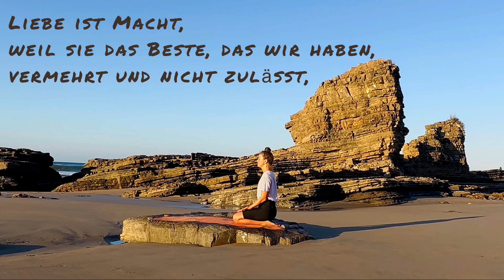Happy Heart Flow | Öffne dein Herz | 25 Min. Yoga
Öffne dein Herz und sei frei "für", anstatt frei "von" etwas! 🫶🏻
In dieser 25-Minütigen herzöffnenden Sequenz öffnen wir das Anahata Chakra (Herzchakra): wir starten mit einer geführten 10-Minütigen geführten Meditation und gehen in eine herzöffnende Asanapraxis über. Die Peak-Pose wird das "tanzende Kamel" sein.

🎶 Wenn dir der letzte Song gefällt, schau doch gerne mal auf meiner Handpan-Playlist "Handpan with Leonie" vorbei

Albert Einstein über die Liebe - Brief an seine Tochter Lieserl

„Als ich die Relativitätstheorie vorschlug, verstanden mich nur sehr wenige Menschen und was ich Dir jetzt schreibe, wird ebenso auf Missverständnisse und Vorurteilen in der Welt stoßen.

Ich bitte Dich dennoch, dass Du dies, die ganze Zeit die notwendig ist, beschützt. Jahre, Jahrzehnte, bis die Gesellschaft fortgeschritten genug ist, um das, was ich Dir hier erklären werde, zu akzeptieren.

Es gibt eine extrem starke Kraft, für die die Wissenschaft bisher noch keine Formel gefunden hat.
Es ist eine Kraft, die alle anderen beinhaltet, sie regelt und die sogar hinter jedem Phänomen steckt, das im Universum tätig ist und noch nicht von uns identifiziert wurde. Diese universelle Kraft ist LIEBE.
Wenn die Wissenschaftler nach einer einheitlichen Theorie des Universums suchten, vergaßen sie bisher diese unsichtbare und mächtigste aller Kräfte.
Liebe ist Licht, da sie denjenigen erleuchtet, der sie aussendet und empfängt. Liebe ist Schwerkraft, weil sie einige Leute dazu bringt, sich zu anderen hingezogen zu fühlen.

Liebe ist Macht, weil sie das Beste, das wir haben, vermehrt und nicht zulässt, dass die Menschheit durch ihren blinden Egoismus ausgelöscht wird. Liebe zeigt und offenbart.

Durch die Liebe lebt und stirbt man. Liebe ist Gott und Gott ist die Liebe.

Diese Kraft erklärt alles und gibt dem Leben einen SINN.
Dies ist die Variable, die wir zu lange ignoriert haben, vielleicht, weil wir vor der Liebe Angst haben.

Sie ist schließlich die einzige Macht im Universum, die der Mensch nicht nach seinem Willen steuern kann.

Um die Liebe sichtbar zu machen, habe ich eine meiner berühmtesten Gleichungen genutzt.

Wenn wir anstelle von E = mc2 die Energie akzeptieren, um die Welt durch Liebe zu heilen, kann man durch die Liebe multipliziert mal Lichtgeschwindigkeit hoch Quadrat zu dem Schluss kommen, dass die Liebe die mächtigste Kraft ist, die es gibt. Denn sie hat keine Grenzen.
...Nach dem Scheitern der Menschheit in der Nutzung und Kontrolle über die anderen Kräfte des Universums, die sich gegen uns gestellt haben, ist es unerlässlich, dass wir uns von einer anderen Art von Energie ernähren.
Wenn wir wollen, dass unsere Art überleben soll, wenn wir einen Sinn im Leben finden wollen, wenn wir die Welt und alle fühlenden Wesen, das sie bewohnen, retten wollen, ist die Liebe die einzige und die letzte Antwort.
Vielleicht sind wir noch nicht bereit, eine Bombe der Liebe zu bauen, ein Artefakt, das mächtig genug ist, allen Hass, Selbstsucht und Gier, die den Planeten plagen, zu zerstören.
Allerdings trägt jeder Einzelne in sich einen kleinen, aber leistungsstarken Generator der Liebe, dessen Energie darauf wartet, befreit zu werden.
Wenn wir lernen, liebe Lieserl, diese universelle Energie, zu geben und zu empfangen, werden wir herausfinden, dass die Liebe alles überwindet, alles transzendiert und alles kann, denn die Liebe ist die Quintessenz des Lebens.
...Ich bedauere zutiefst, nicht in der Lage gewesen zu sein, das auszudrücken, was mein Herz enthält: mein ganzes Leben hat es leise für Dich geschlagen.

Vielleicht ist es nun zu spät, mich zu entschuldigen, aber da die Zeit relativ ist, muss ich Dir wenigstens jetzt sagen, dass ich Dich liebe und dass ich durch Dich zur letzten Antwort gekommen bin.

Dein Vater, Albert Einstein ”